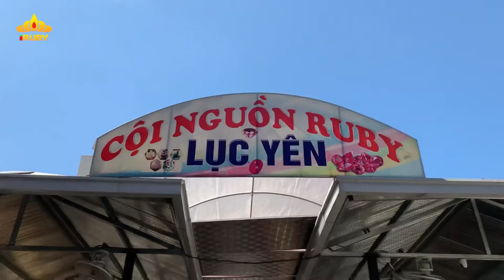Săn được Siêu Phẩm Đá Quý Lục Yên Ruby, Spinel hàng VIP sau 2 chuyến đi T6/2021 - IRUBY